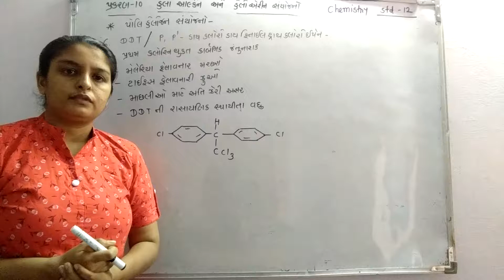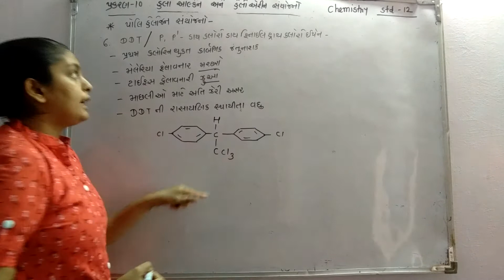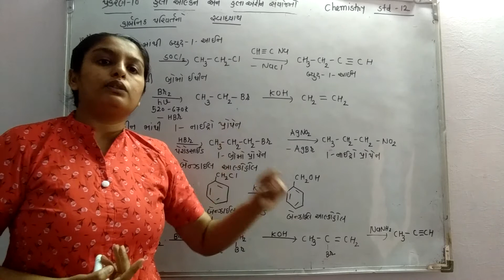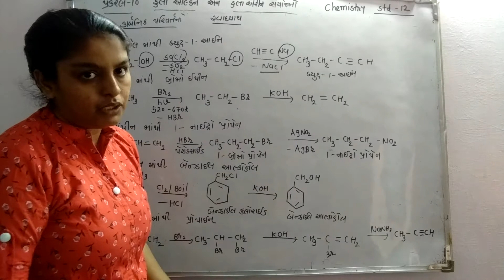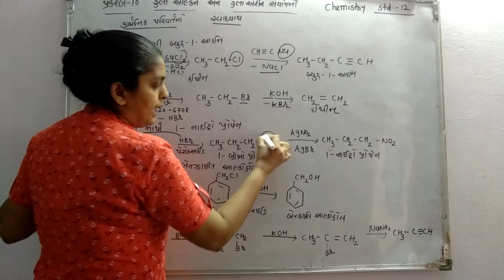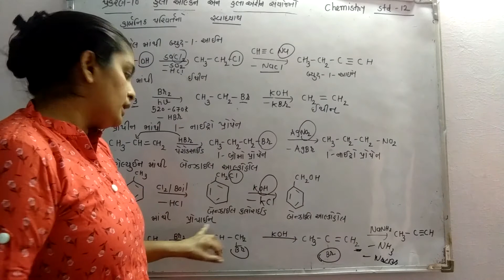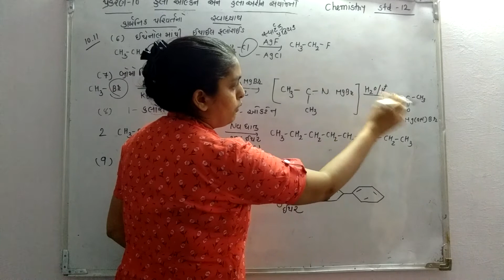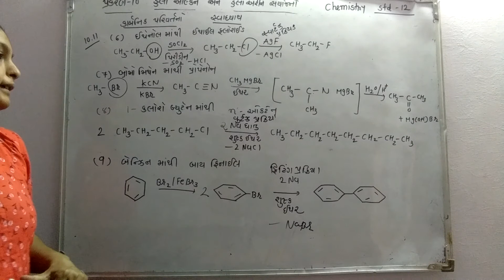STANDARD-12-CHEMISTRY-પ્રકરણ -૧૦- હેલો આલ્કેન અને હેલો એરિન સંયોજનો (PART-13)